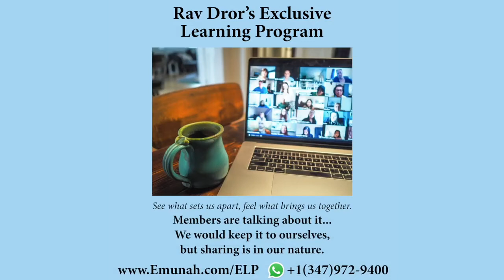Melhor caminho a D'us Pratique isso diariamente